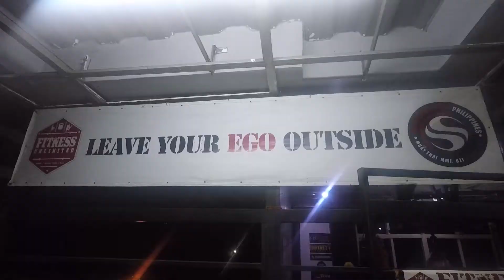First 100 Days: EPISODE 2, Settling In - Hamish - Manila, Philippines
Hamish settles in to his new life in the Philippines.